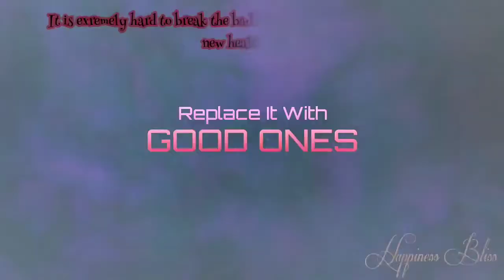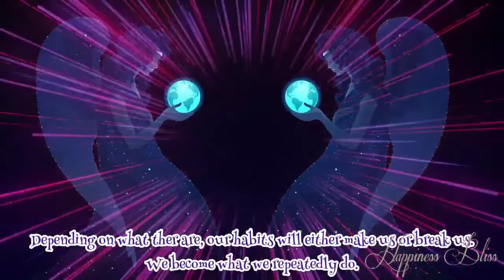Break Your Bad Habits & Replace them with Good Ones! | Healthy Smoothie Recipes.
Hello blissful people, I hope you all are doing well... Today I'm sharing with you some important tips regarding your health... & I've created a theme for it of an angel and devil that how we should start by changing to a healthy life style. Well, I just hope you enjoy this video and give it a thumbs up plus like, share & subscribe to my channel if you're new... Anyways I wish for you a better health... May Allah save us all from this life threatening disease Insha Allah. Take care Allah Hafiz.